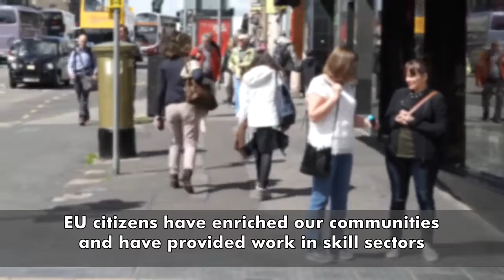European Committee calls for a bespoke immigration solution for Scotland